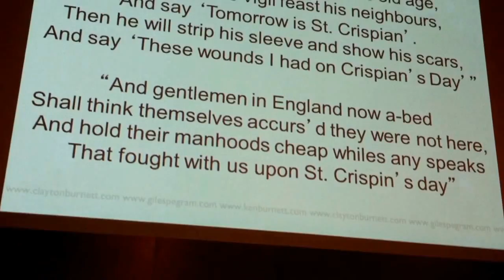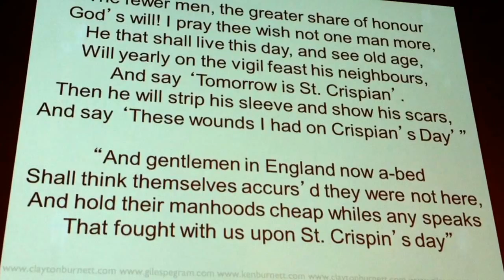Giles Pegram explains how the NSPCC Full Stop Appeal began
Giles Pegram CBE talks about the NSPCC Full Stop Appeal, the UK's biggest and most successful charity fundraising appeal to date, which raised £250 million.

He was speaking at the inaugural Clayton Burnett Annual Lectures at the Royal Institution in London on 5 December 2013.